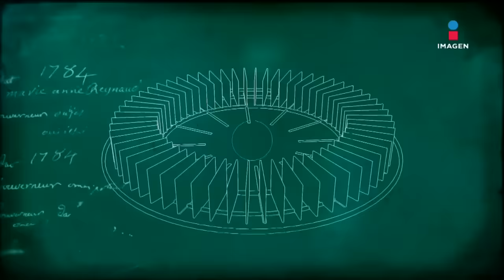Juan Carlos Casasola en El Minuto que Cambió mi Destino | Programa completo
En una reveladora entrevista, JuanCarlosCasasola recuerda la dura infancia que tuvo a lado de su padre, su primer matrimonio, sus inicios en la música y la actuación, confiesa si maltrató a GloriaAura. Habla de Sólo para mujeres y Guerra de chistes.